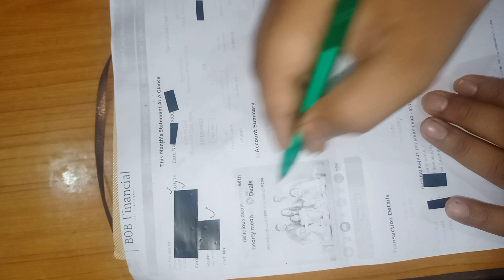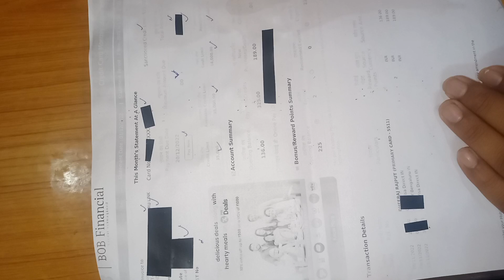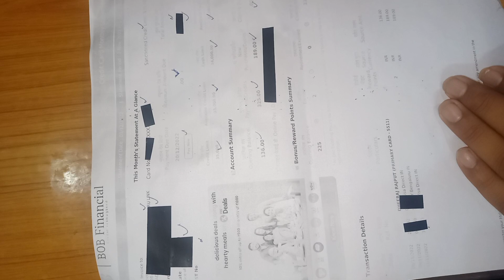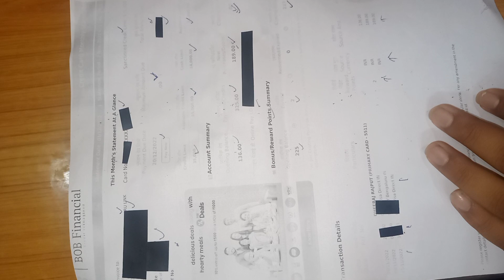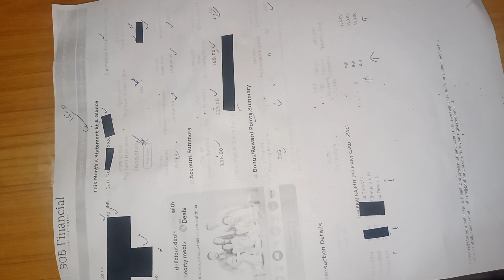Bob credit card statement || bank of baroda credit card statement full information